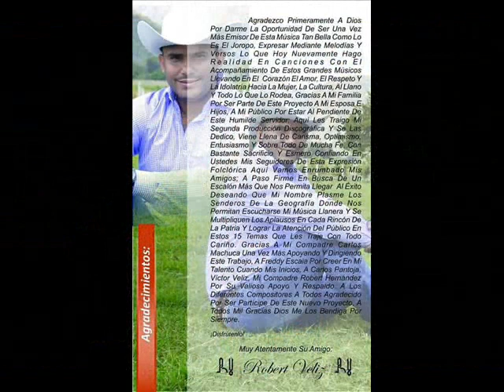Robert Veliz - Merecure guariqueño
Monetiza tu Canal y Gana en Dolares